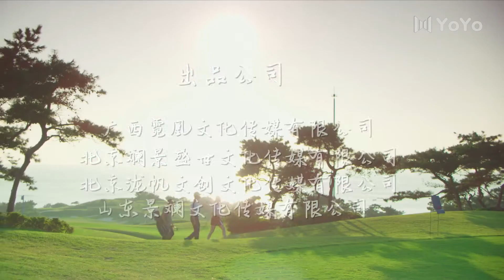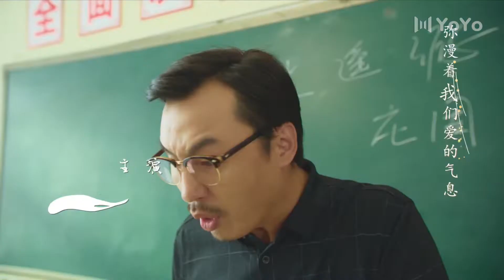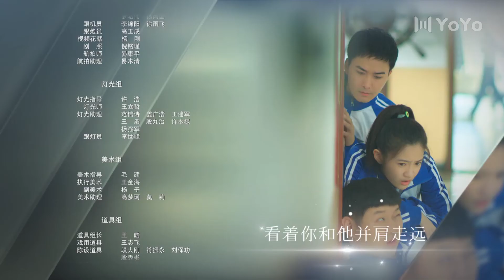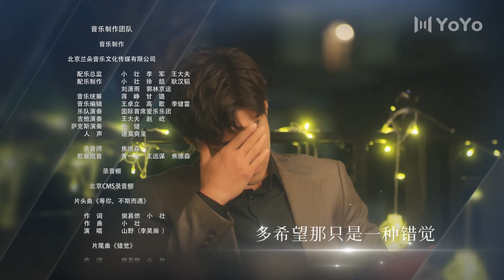【会员专享免广告】世界上另一个你 03 | When We Meet💕赵东泽/吴曼思/汤梦佳/肖宇梁 | 优优青春剧场YoYo Fun Station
剧名▶世界上另一个你When We Meet
集数▶24集
演员▶赵东泽/吴曼思/汤梦佳/肖宇梁
简介▶学霸邓宇和社畜陆铭机缘巧合下相遇，发现彼此居然长的一模一样，以此为契机两人开始了交换人生的奇妙经历。邓宇凭借直率热情帮陆铭入职跨国公司，陆铭的成熟帅气帮邓宇成功追到心上人，可危机和意外也随着两人的交换接连袭来，彻底打乱他们的人生。